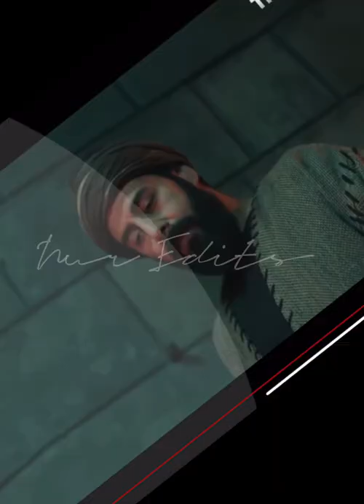Tozkoparan İskender Zafer vs Yunus Emre